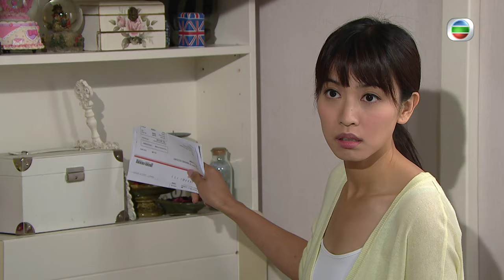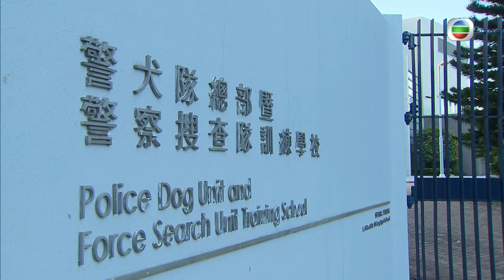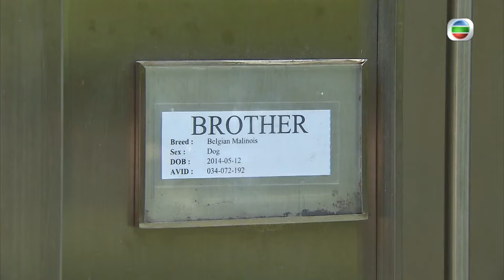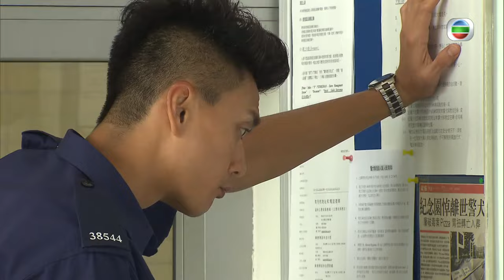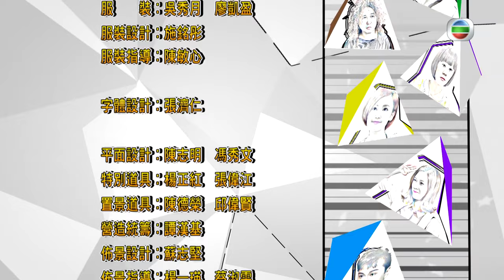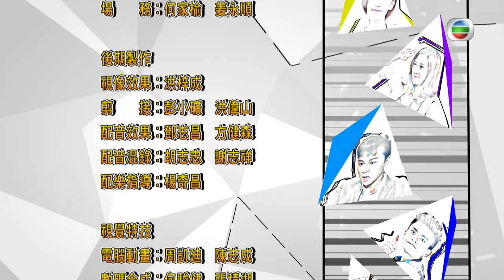[Eng Sub] TVB Comedy | K9 Cop 警犬巴打 08/20 | Bosco Wong, Linda Chung | 2016